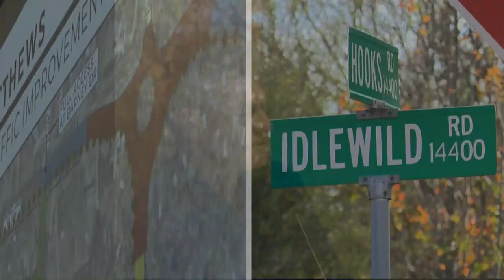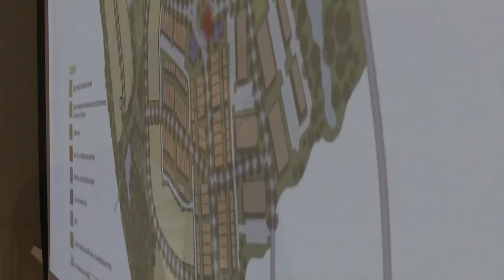Roundabout proposed in new Matthews development plan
Plans for a potential roundabout and changes to a mixed-use development proposal could have big impacts on traffic on Idlewild Road.

Traffic has been a major concern for residents near Idlewild Road for years. The developer of the Sante Matthews project and NCDOT are hoping to alleviate some of those backups as the area grows.

At the Matthews Town Hall Monday night, residents and town council were going in circles over whether roundabouts help traffic flow.

“We don’t want no apartments, no commercial, no roundabout,” one resident said.

Some worry possible future developments and road changes will only lead to more density.

Town engineer Susan Woolard said the future roundabout needs final approval but would prevent commuters from sitting at traffic lights. She added that roundabouts allow drivers to continue merging and moving forward instead of getting stuck.

The new transportation plans forced developer Peter Pappas to go back to the drawing board for the proposed Sante Matthews mixed-use development.